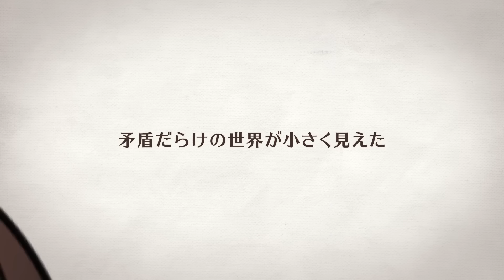【初音ミク】 迷子のリボン 【オリジナルMV】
迷って、悩んで。

映画「ぼんとリンちゃん」主題歌です。
9/20(土)より順次公開！詳細はこちら ⇒ bonlin.jp/

ボーカル：初音ミク
作詞、作曲、編曲：40mP（@40mP）
絵、動画：モゲラッタ（@mogelatte）

ピアノ：事務員G（@ZimuinG）
ベース：mao（@mao_alpaca_love）
ギター(EG & AG)：[TEST]（@hiroki_test）
ドラム、パーカッション：ショボン（@Shobon_mint）

エンジニア(REC & MIX)：Takashi Nemoto(Soundcrew studio)